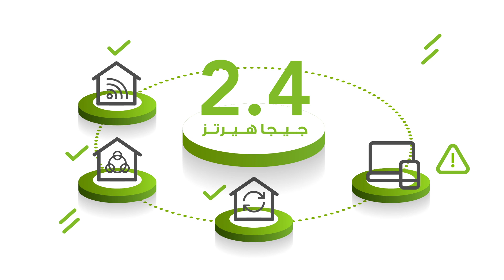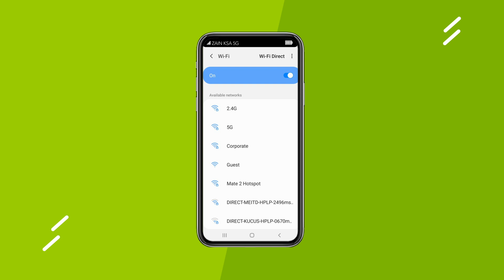حسّن تجربتك مع زين فايبر